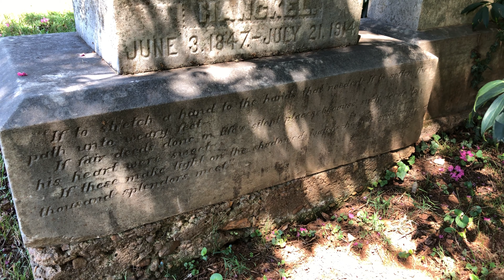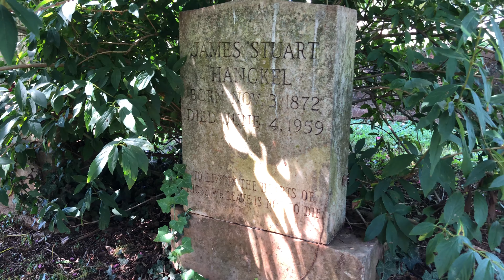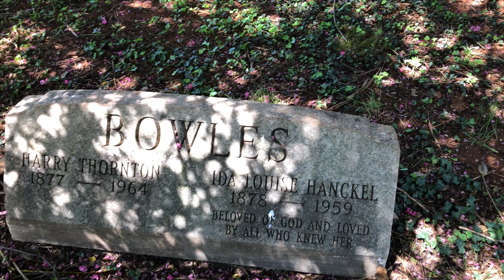Maplewood Cemetery - Hanckel Family Plot - Charlottesville, VA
Maplewood Cemetery is a beautiful graveyard in Charlottesville, Virginia. Here I focus on the Hanckel family plot. Visited and filmed September 6, 2021.